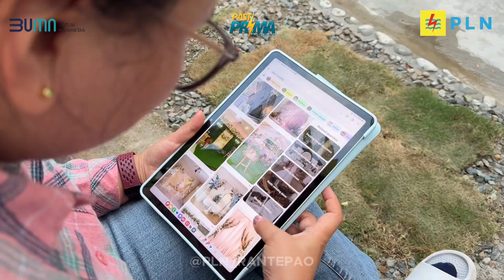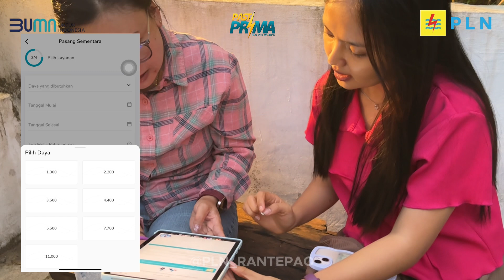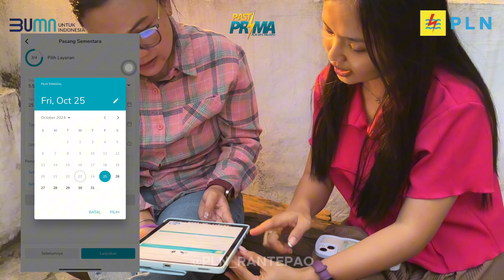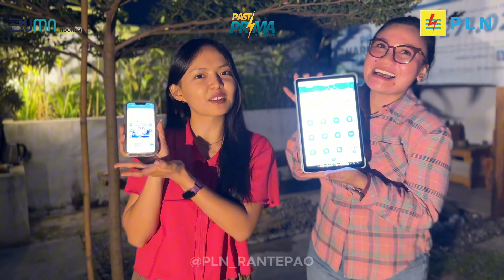LAYANAN PENYAMBUNGAN SEMENTARA PLN - PLN RANTEPAO